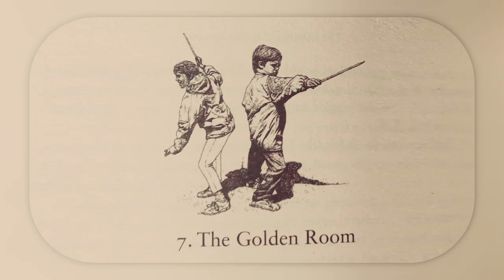Bridge to Terabithia | Audiobook | Chapter 7: The Golden Room (Part 2)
Hey there, fellow YouTubers! I'm so excited to dive into one of my favorite books of all time, Bridge to Terabithia by Katherine Paterson. It has touched so many hearts since its release in 1977, and if you've never read this book, I encourage you to read along with me. You will discover a place that will never leave you and a friendship that will change you forever! So, let's embark on this unforgettable journey together. banzai!